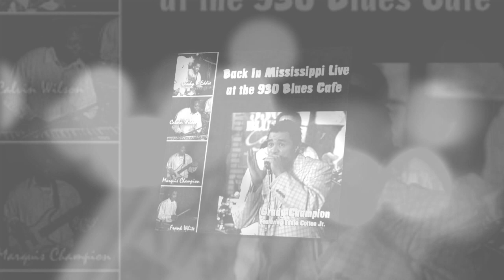New Update!! Breaking News Of Grady Champion || It will shock you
Good bye